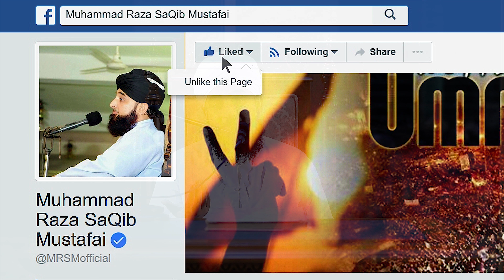10 Muharram ko Qabro'n pr mitti dalna or roza rakhna kesa ? (Muhammad Raza SaQib Mustafai)